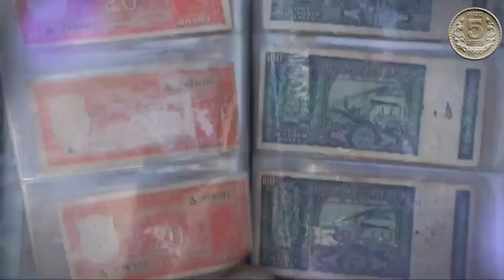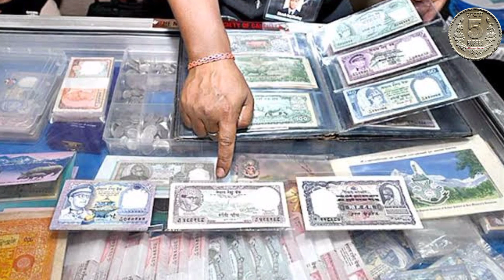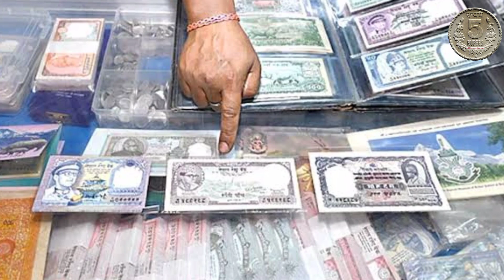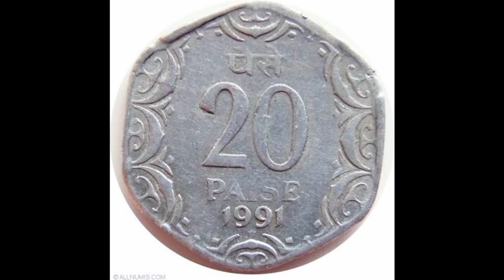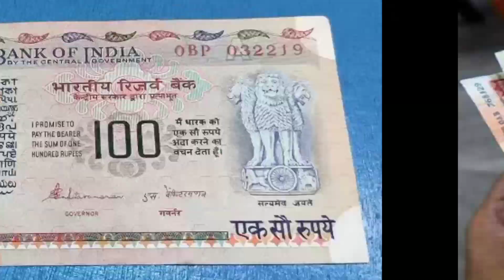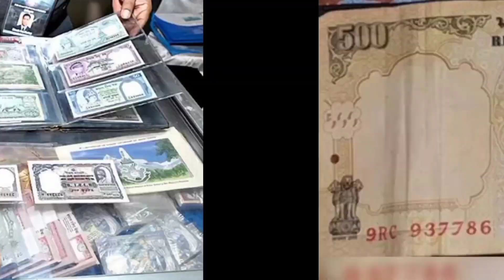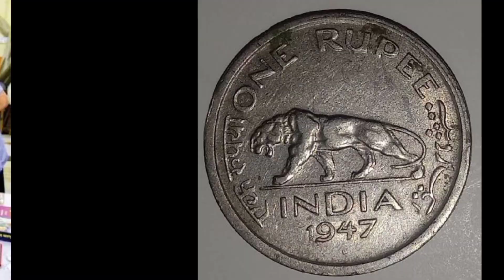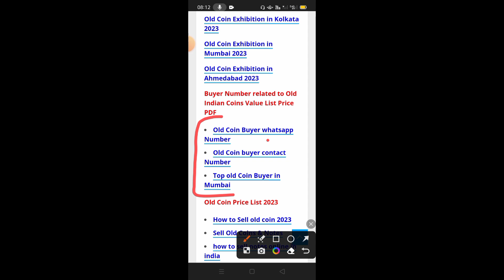How to sale Old coins and bank note direct to real currency bayars in numismatic exhibition 2023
Official Website - Old Currency Value.in